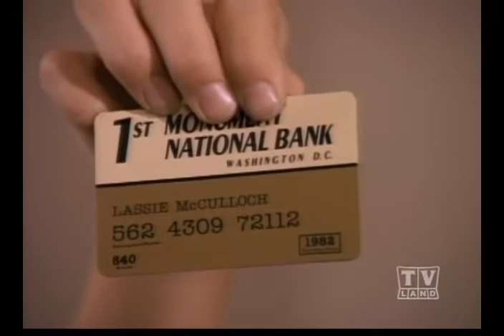The New Lassie (Season 2 Eps.14)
Eps.14 Dog Day Afternoon